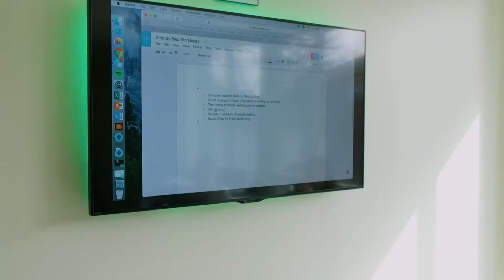Pashinski Sworn in for Eighth Term in State House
Pa. state Rep. Eddie Day Pashinski, D-Luzerne, took the oath of office to begin his eighth term as a member of the Pennsylvania House of Representatives. He explains his priorities and how he'll continue advocating for legislation that benefits the people of the 121st District.